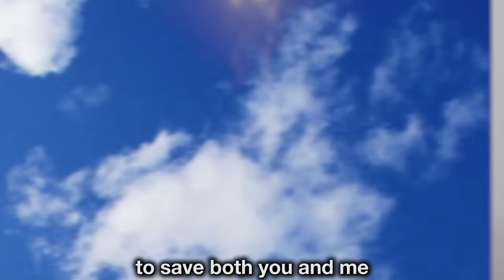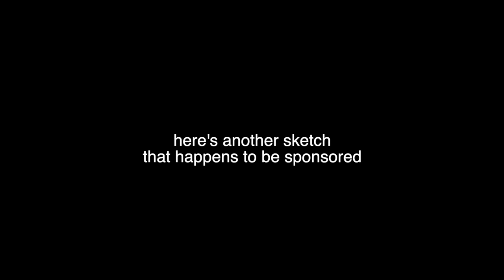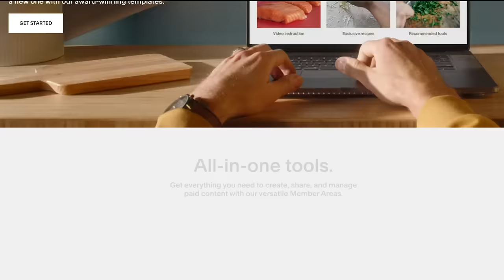when you stretch the truth for a song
twitta - @ThrasherDan